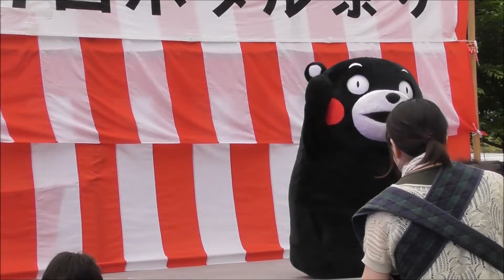くまモン ハイタッチで何故か目を・・・ｗ